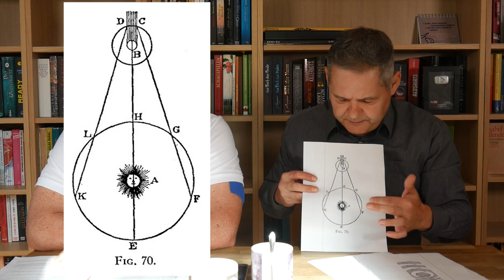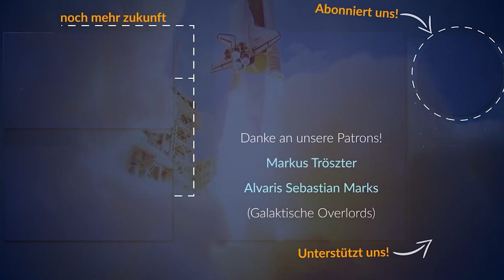COMCHECK | Warum nichts schneller als das Licht sein kann & Wie schnell ist Zeit? (2020)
Heute unsere Antworten auf die Fragen, die Ihr zu den Videos „Wie schnell ist Zeit? und „Warum ist nichts schneller als das Licht?“ gestellt habt. In der Videobeschreibung gibt es Links und die Möglichkeit direkt zu einzelnen Fragen zu springen. Wie immer konnten wir nur eine Auswahl von Fragen beantworten.

00:00 Intro
00:42 Ergänzung zum Diagramm
03:14 Quantenverschränkung?
03:52 Raum schneller als Licht?
04:39 technologischer Fortschritt?
05:57 Schwarze Löcher
07:01 Tachyonen
08:19 Geschwindigkeit von Gavitation
09:34 Dopplereffekt Ole Römer
14:51 Zeit beschleunigen?

Links:
Reden schneller als das Licht 3:24
Lagranchepunkte einfach erklärt 16:23

Galaktische Overlords
Markus Tröszter

Quarian
Adrian Farnbacher
Andreas Schmid
Daniel von Koenigsstaedter
Markus Buslei
Max
Will Fried
Luke Göbel

Protoss
Alekostar
Frank Bruder
Magibor Sinnflut
Marcel Krippendorf
Marcus Wilhelm
Matthias Keuper
Olaf Georg
Robert Bintig
Robert Möller
Sascha Burchert
Stefan Kröpke
Tobias Link
Ulrich Storck